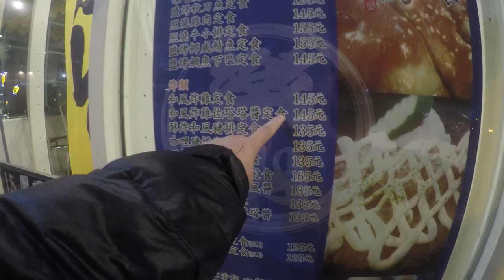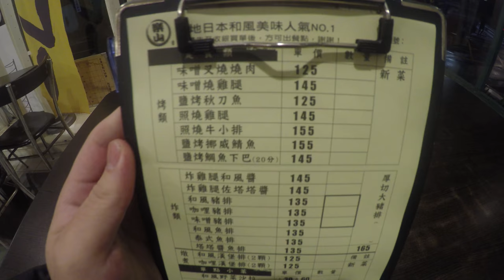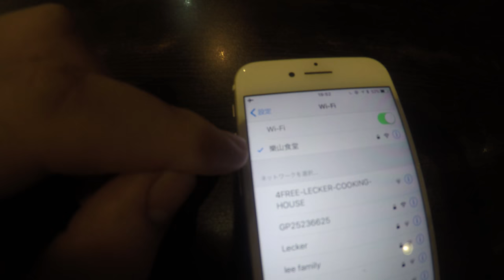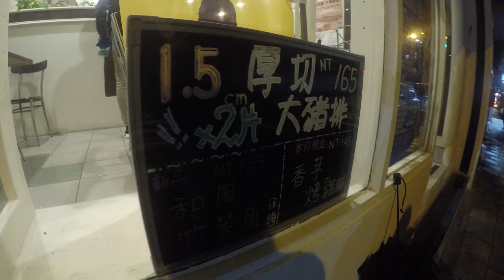【台灣美食🇹🇼】日本人🇯🇵去吃樂山食堂炸雞腿！很好吃！樂山食堂のタルタル唐揚げが絶品！《4K》文山區 #252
我非常推薦你們去吃他們的炸雞（145元）
白飯，味增湯是吃到飽喝到飽！！！